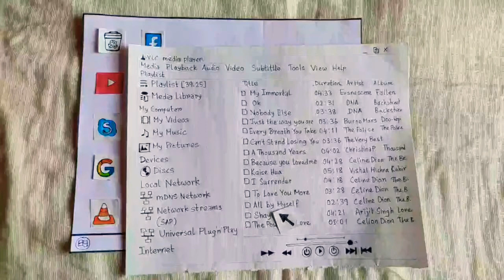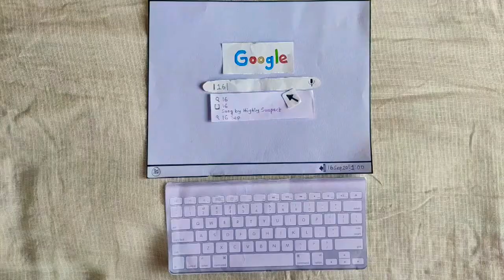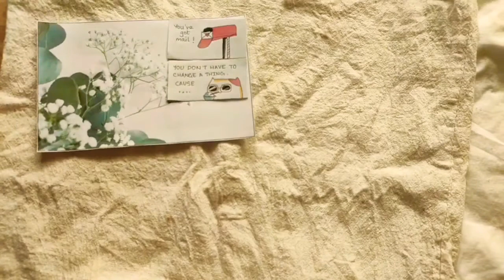Exquisite | Absence is a best presence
Moments become memories and you matter so much as the things that matter to you. All this time , there are real things to care about : real , good people who care about me and this place.
You matter.
You are important.
You have a purpose.